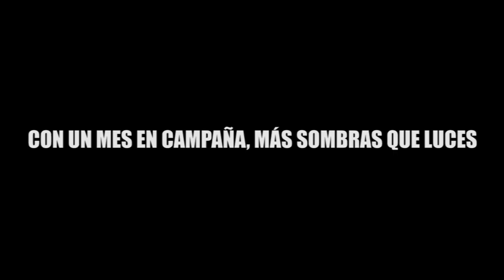CON UN MES EN CAMPAÑA, MÁS SOMBRAS QUE LUCES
Columna de José Pinto Casarrubiass

Una docena de candidatos a diputados federales y 6 más a senadores en Quintana Roo recorren las calles sin levantar el entusiasmo ni el ánimo de los votantes con sus propuestas vacías o recicladas, sin dar planteamientos a soluciones reales a los problemas que tanto dañan a las familias.